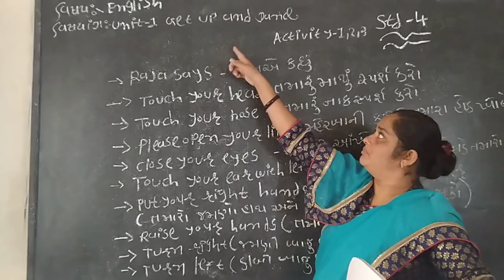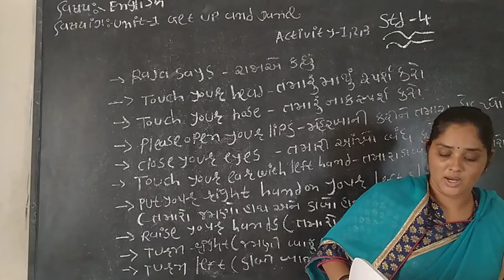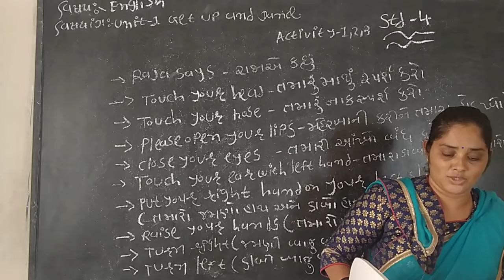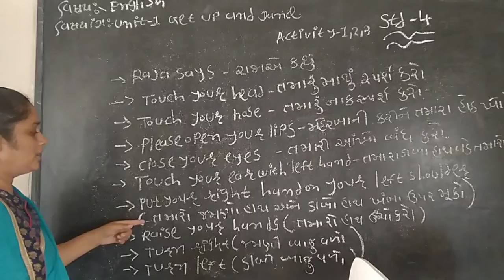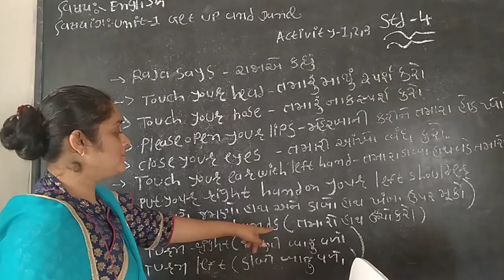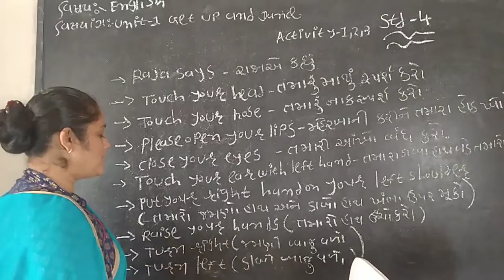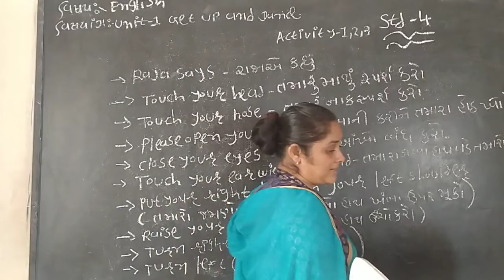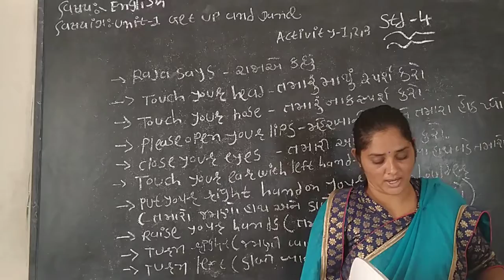std 4 English unit 1 activity 1 2 3